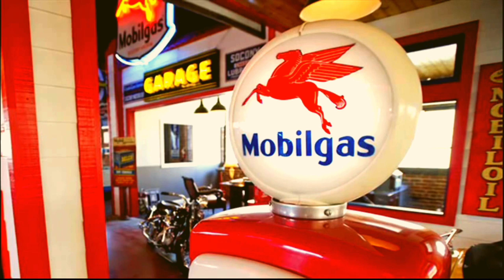The Zombies - She's Not There